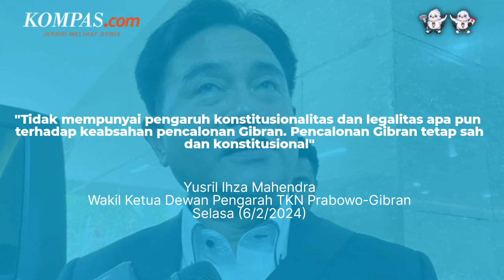Yusril Tegaskan Gibran Tetap Sah dan Konstitusional walau KPU Langgar Etik soal Gibran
Wakil Ketua Dewan Pengarah Tim Kampanye Nasional (TKN) Prabowo Subianto-Gibran Rakabuming Raka, Yusril Ihza Mahendra mengatakan pencalonan Gibran sebagai cawapres Prabowo Subianto tetap sah dan konstitusional.
Hal itu menanggapi keputusan Dewan Kehormatan Penyelenggara Pemilu (DKPP) yang memberikan sanksi peringatan keras kepada Ketua Komisi Pemilihan Umum (KPU) Hasyim Asy'ari dan 6 komisionernya karena meloloskan pencalonan Gibran sebagai cawapres.
Yusril menilai keputusan itu tidak berpengaruh secara konstitusional mupun legal terhadap keabsahan pencalonan Gibran.
"Tidak mempunyai pengaruh konstitusionalitas dan legalitas apa pun terhadap keabsahan pencalonan Gibran sebagai pasangan cawapres Prabowo Subianto. Pencalonan Gibran tetap sah dan konstitusional," ucap Yusril kepada Kompas.com, Jakarta, Selasa (6/2/2024).
Video Jurnalis: Firda Rahmawan
Penulis Naskah: Firda Rahmawan
Video Editor: Firda Rahmawan
Produser: Adesari Aviningtyas